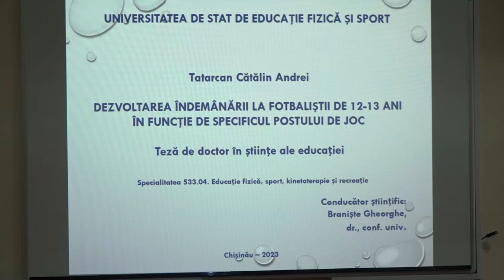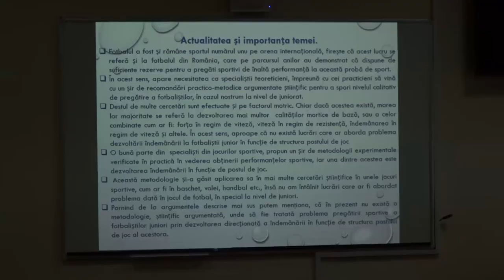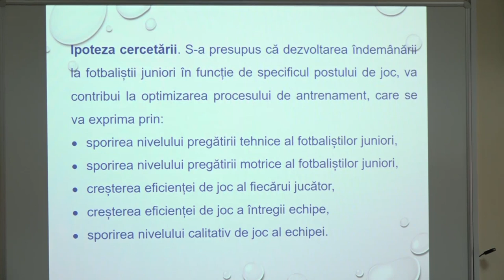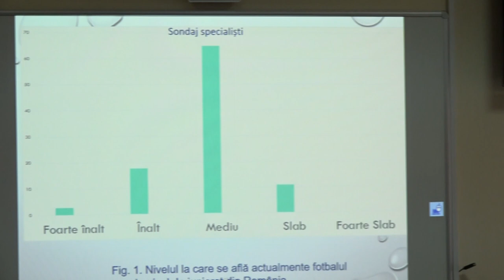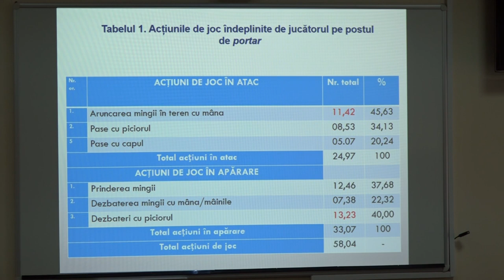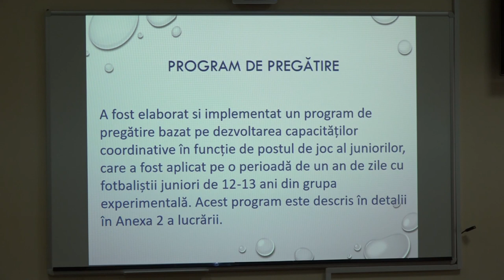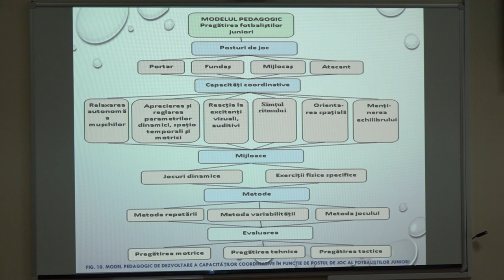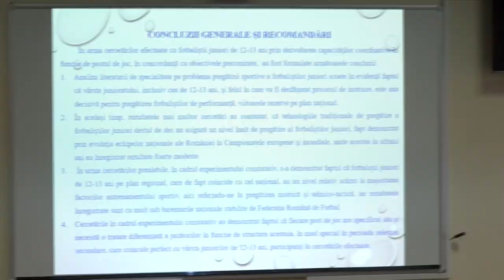07.04.2023, 13:00 | Susţinerea Tezei de Doctor în Ştiinţe pedagogice - TATARCAN Cătălin-Andrei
Susţinerea tezei de doctor cu tema:
"Dezvoltarea îndemânării la fotbaliștii de 12-13 ani în funcție de specificul postului de joc" va avea loc la 7 aprilie 2023,  ora 13.00,  bir. 105, în şedinţa Comisiei de susținere publică din cadrul Universității de Stat de Educație

Teza a fost elaborată la Școala Doctorală a Universității de Stat de Educație
Fizică și Sport

Componența Comisiei de susținere publică a tezei de doctorat:
1. DORGAN Viorel, doctor habilitat în ştiinţe pedagogice, profesor universitar,
Universitatea de Stat de Educație Fizică și Sport – preşedintele comisiei
2. BRANIȘTE Gheorghe, doctor în științe pedagogice, conferențiar universitar,
Universitatea de Stat de Educație Fizică și Sport – conducător științific
3. CARP Ion, doctor în științe pedagogice, profesor universitar, Universitatea de
Stat de Educație Fizică și Sport – referent oficial
4. MANOLACHE Gabriel, doctor în științele motricității umane, conferențiar
universitar, Universitatea ”Dunărea de Jos”, Galați, România – referent oficial
5. MELENCO Ionel, doctor habilitat în educație fizică și sport, profesor
universitar, Universitatea ”Ovidius”, Constanța, România – referent oficial.
Fizică și Sport din Republica Moldova (str. A. Doga 22, Chișinău, MD-2024).